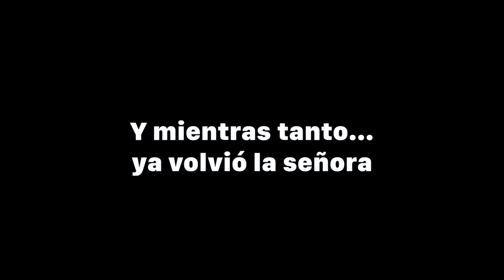LOS HERMANOS SIMEONE ME RETAN A FÚTBOL PARA VER QUIÉN ES EL MEJOR!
RETO de FÚTBOL a los HERMANOS SIMEONE! Pongo a prueba a Gianluca Simoene (@giansimeone), los hijos del CHOLO Simeone JUEGAN a fútbol y los 3 son DELANTEROS! ¿Quién ganará EL RETO DEFINITIVO?

Agradecimientos a @giansimeone por aceptar el reto, a la @CDIBIZATV  por las instalaciones y las facilidades, y al mejor cámara del mundo @joanmiquel por las grabaciones.

🎵 Canciones utilizadas por orden de apariencia en el vídeo:

Back to the Streets - Ikoliks
Electric Head - AlexGrohl
DownTown Boogie - Wesly Thomas
Pushing On - Ikoliks
Chunky Monley - Shtrider Big Band
Exosphere - AlexGrohl